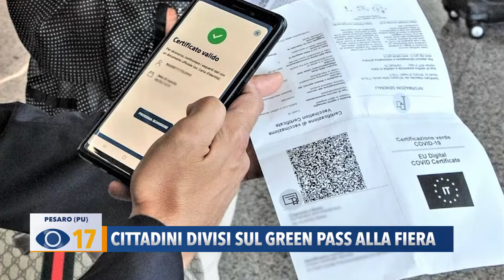Cittadini divisi sul Green Pass alla fiera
L'annuncio del sindaco di Pesaro Matteo Ricci sul Green Pass obbligatorio per accedere alla fiera di San Nicola, in programma a settembre, divide i cittadini tra chi è d'accordo e chi no.